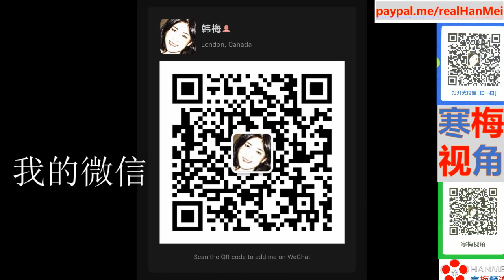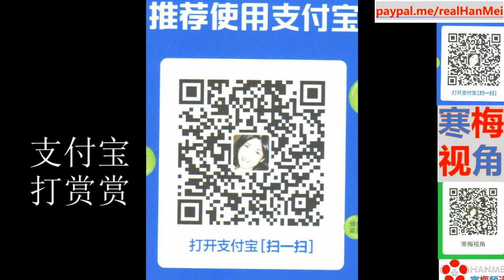210624A1【打脸美国！“叛逃”高官董经纬又出席会议（有照片）】【美国队和中国队大战人权理事会】【美国美丽风景线：丹佛警察遭伏击】【朝鲜把美国玩得蒙头转向】【寒梅视角】